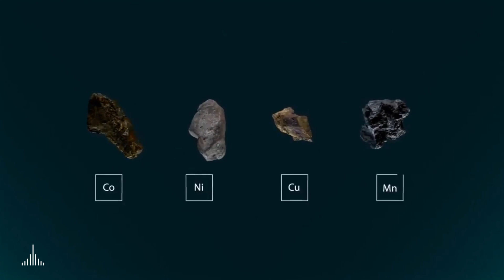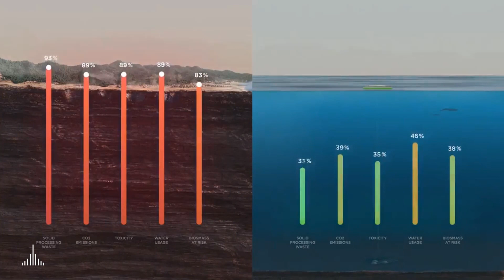Future Battery-metals Plant, and Underwater Robots Designed by Bjarke Ingels for The Metals Company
Architect BIG has designed a factory and a number of waterborne craft for The Metals Company, which aims to reduce the environmental impact of battery production by extracting metals from the seafloor.

The proposed designs will facilitate an alternative to land-based mining of nickel, cobalt, copper and manganese.

These metals are essential for batteries such as those used in electric vehicles, but their mining can have a devastating impact on humans and the environment.

The Metals Company is developing a process to instead extract the necessary metals from fist-sized rocks that lie loose on the seafloor, which it claims will have a much lower impact than traditional mining.

Architecture firm Bjarke Ingels Group's designs for the company include a metals processing and recycling plant, carbon-neutral water vessels and underwater robots to collect minerals.

"The global energy system needs to undergo its most profound change in centuries to realise a world run exclusively on renewable sources," said BIG founder Bjarke Ingels.

"If the ongoing research and studies conclude that harvesting minerals from the seabed can be done in an environmentally and socially responsible way, we will not only be able to accelerate the green transition but give form to an entirely new industry that will create a sustainable circular metals economy for future generations."